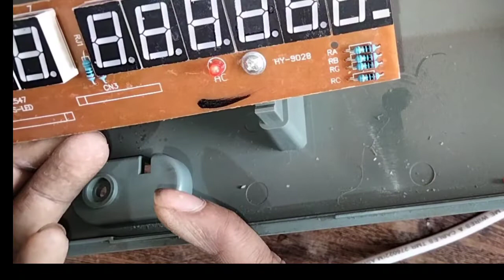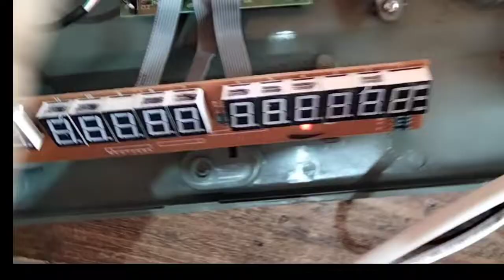RUN ON DC- 12 VOLT SOLAR | Scale Repairing | Repair Weighing Machine | Repair Digital Weighing Scale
is video mai ham batahy gy k Weight Scale Repair all Problem by#dkelectronic Scale,Load Cell Repairing ki Complete Video | Repairing video by dkScale

Digital Kanta (Weighing Machine) Solar DC Pe Charge Karne Ka Asaan Tareeqa
Weighing Machine Repair | How to Repair 30kg to 150kg Weighing Scale
Solar Panel Price in Pakistan 1-2-2022 | Solar Panel Price Updated Feb 2022 | Solar System New price
digital scale calibration,how to reset digital weight scale,digital weighing machine showing error,

How To Repair Load Cell of Any digital Scale/Weighing Machine
how to repair weight machine?,repair weight machine?,to fix weight machine?,weight machine,insanehomefatloss,afterburn training,lateral raises,weighted dips,how to record secret video in android with locked,electronic weight machine calibration,lose weight,scale,weighing machine,how to repair weight machine in hindi,how to repair digital weight machine,weight machines for women,weight machine routine,weight machine price,weight machine service,electronics,How To repair Digital weight scale,,How to repair digital weight machine urdu and hindi,

■TOPIC COVERED  -:
electronic weighing scale settings
electronic weighing scale ki programing
computer kata repairing keise karte hai
Motherboard keypad Full Connection Tips
Major tips and tricks about keypad
Helpful video about motherboard
How to calibration.
how to break password
Easy to Understand In Hindi
digital weight machine repair loadcell
how to repair weight machine at home
how to make
Best tips and tricks in videos
Repair & connection
Step by step full details tips and tricks
How to repair it step by step
Digital Weight Machine Keypad identify ground track wire
Identify all weight machine keypad
Best knowledge about keypad
Keypad identify keisa kere
Weight Machine Keypad
Keypad wiring Keisa kere
Keypad ke tare enter keisa patha kere
Keypad ke Mr and m+ keisa patha kere
Keypad ke mode button keisa patha kere
Keypad ke ground wire keisa patha kere
Keypad wiring by using multimeter
Multimeter ke madat se keypad banaye
Digital Weight Machine Keypad repair kere
Videos Dekho paisa kamayo

Stay Happy   😊
Stay Blessed 🧿